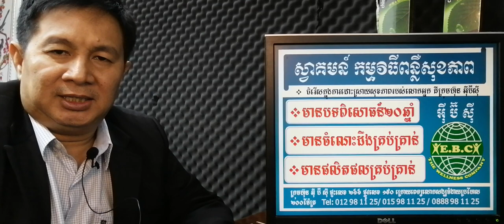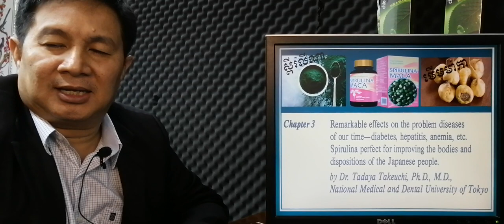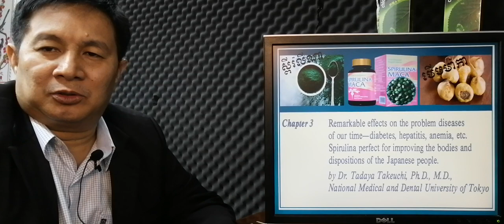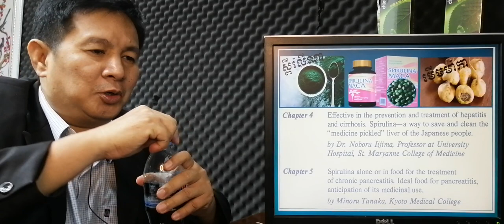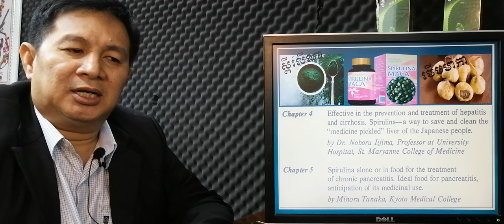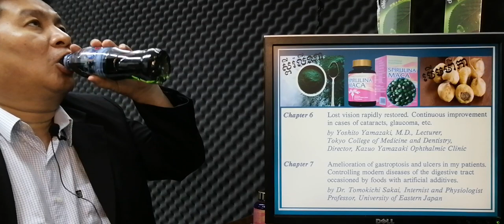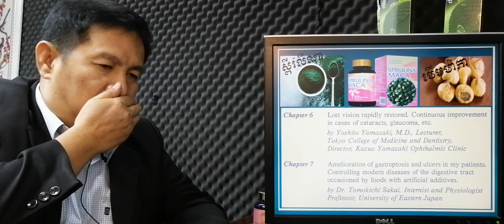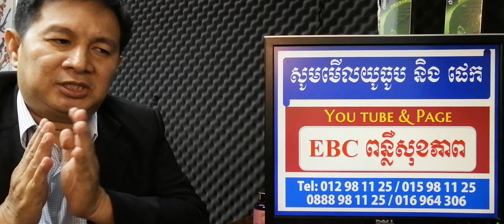EBC ពន្លឺសុខភាព -អាថ៌កំបាំងស្ពីរ៉ូលីណា ភាគ៣ Secrets of Spirulina part3 - English (Pang Leehouv)